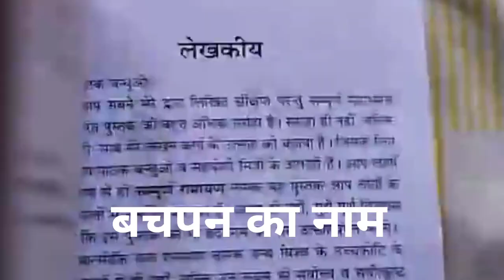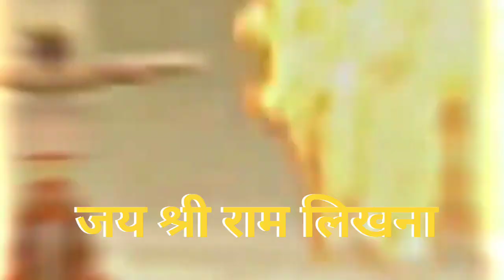हनुमान जी का बचपन का नाम क्या था ? @SANATANIAJAY70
What was Hanuman ji's childhood name
हनुमान जी का बचपन का नाम क्या था ? ‎@ajay8269

हनुमान जी के बचपन का नाम मारुति था। एक बार मारुति ने सूर्य को फल समझकर उसे खाने के लिए आगे बढ़े और उनके पास पहुंचकर उसे मुँह में डाल लिया। इंद्र ने देखा कि एक वानर सूर्य को खाने की कोशिश कर रहा है, तो उन्होंने अपना वज्र मारुति की ठोड़ी पर मारा। वज्र मारुति की ठोड़ी पर लगा और उनका जबड़ा टूट गया। जबड़ा को हनु कहते हैं, इसलिए मारुति से नाम हनुमान पड़ा।

रामायण के अनुसार, हनुमान जी के पिता केसरी और माता अंजनी थीं। केसरी वानरराज थे और अंजनी एक अप्सरा थीं। हनुमान जी का जन्म पवन देव के वरदान से हुआ था। हनुमान जी बचपन से ही बहुत शक्तिशाली और बुद्धिमान थे। उन्होंने रामायण में भगवान राम की मदद की और रावण का वध करने में उनकी सहायता की।

हनुमान जी को हिंदू धर्म में एक महान देवता माना जाता है। उन्हें साहस, शक्ति और निष्ठा का प्रतीक माना जाता है। हनुमान जी की पूजा भारत में और दुनिया भर के हिंदुओं द्वारा की जाती है।

हनुमान जी का बचपन का नाम क्या था?

अद्भुत रहस्य! हनुमान जी का असली नाम क्या था?

हनुमान जी का असली नाम जानकर आप चौंक जाएंगे!

hanuman ji ka bachpan ka name kya tha
hanuman name kaise pada
hanuman chalisa
new song Hanuman ji
facts about Hanuman ji
viral video Hanuman ji
tranding video Hanuman ji
hanuman ji arti
hanuman ji song
tab pahle bar mene dekha
me to pagl hi ho gai
shorts video Hanuman ji
hanuman ji bachpan ki video
hanuman ji udte hue